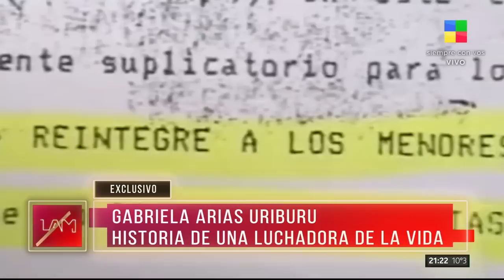Entrevista en LAM | Gabriela Arias Uriburu